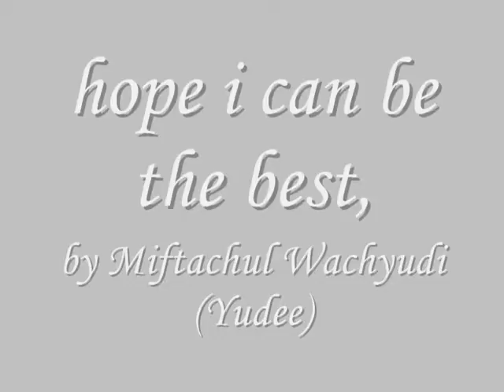hope i can be the best,